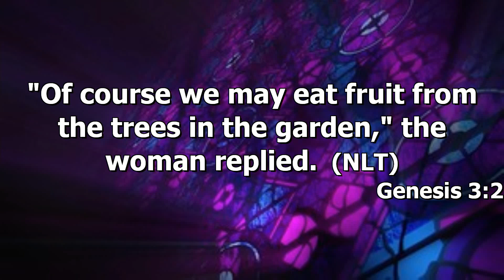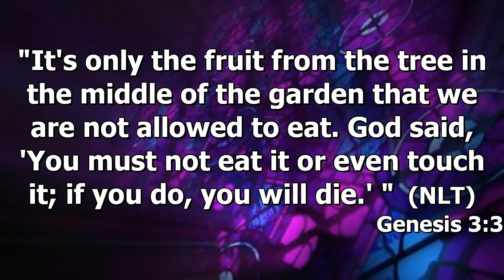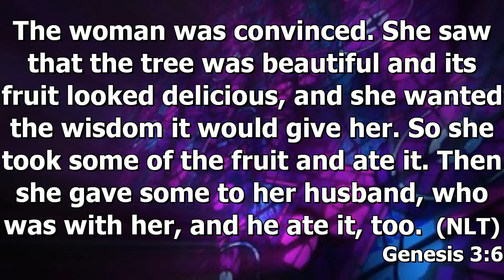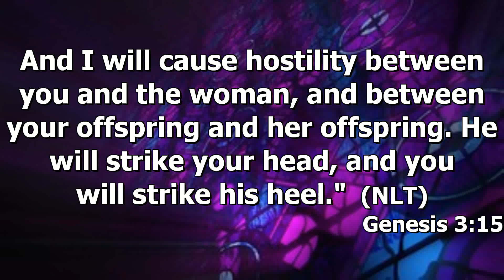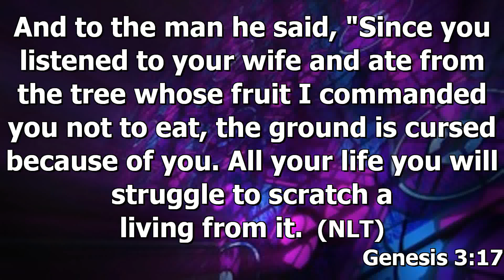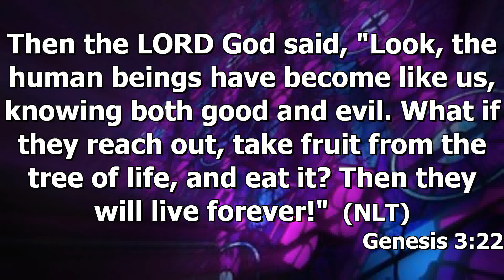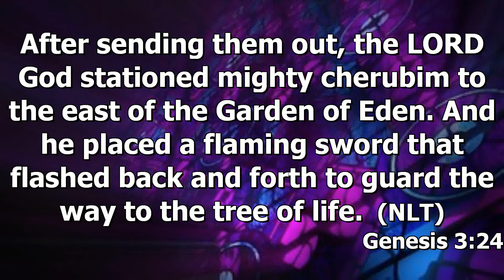Bishop Karita Mbagara - Understanding Spiritual Warfare